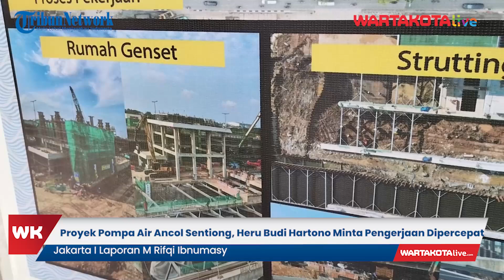Proyek Pompa Air Ancol Sentiong, Heru Budi Hartono Minta Pengerjaan Dipercepat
Penjabat Gubernur DKI Jakarta Heru Budi Hartono lakukan kunjungan kerja ke proyek pembangunan Pompa Air Ancol Sentiong di wilayah Pademangan, Jakarta Utara, Senin (24/10/2022).

Dalam kunjungan kerja tersebut, Heru didampingi Walikota Jakarta Utara Ali Maulana Hakim melihat langsung tiap sudut bagian dari proyek pengendalian banjir tersebut.

Di hadapan para pengembang, Heru meminta agar pembangunan Pompa Air Ancol Sentiong dipercepat agar dapat digunakan untuk mengatasi banjir di wilayah Jakarta.

Laporan M Rifqi Ibnumasy
Editor Bima